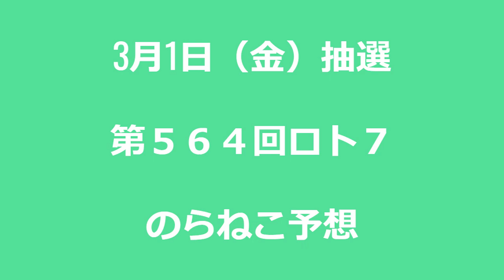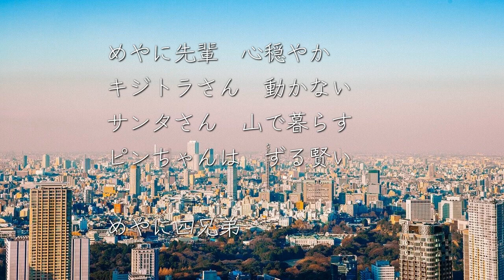3月1日ロト7